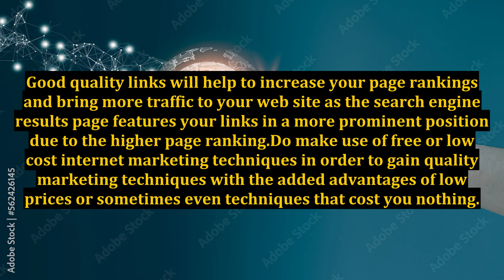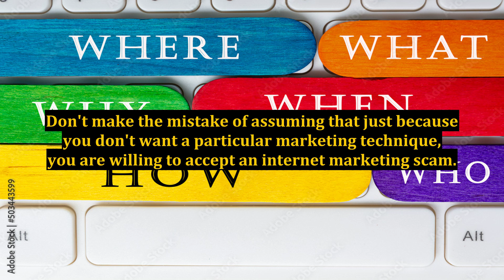Low Cost Internet Marketing - Do's and Don'ts For Creating Hyper Marketing Growth